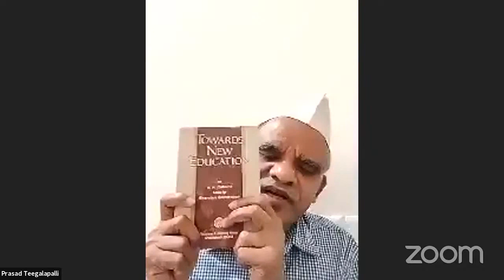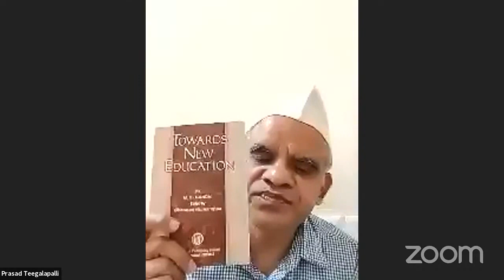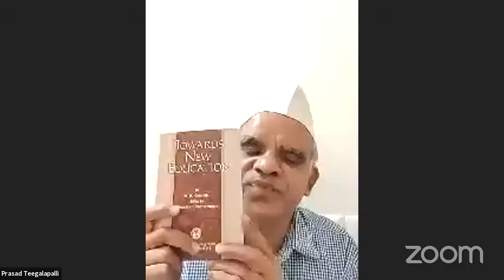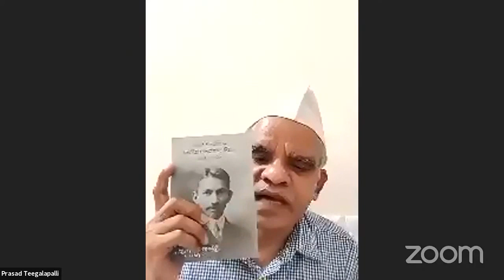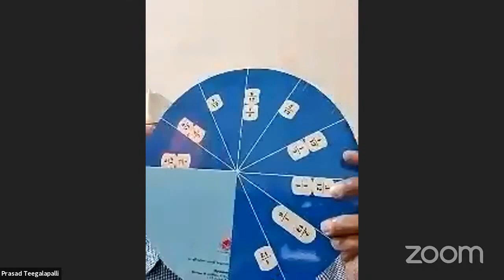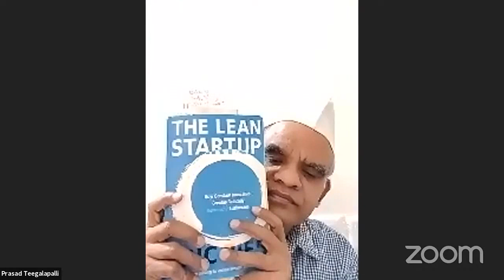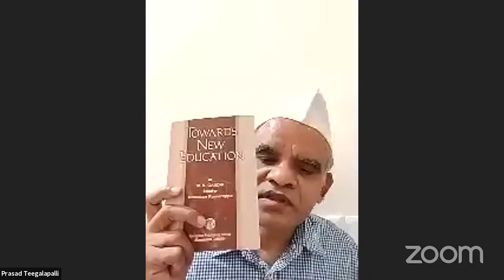Dr. Sri Prasad about Education process and books on 23rd Jan